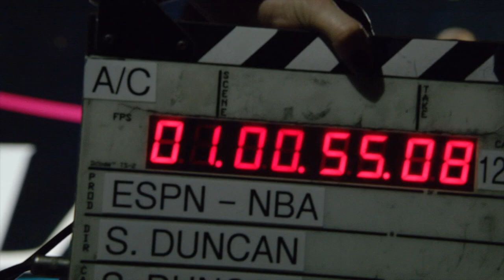Stephen Curry Best Crossovers Of All Time - How To Step Back Ankle Breaker: Basketball Moves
This Stephen Curry basketball move will have you breaking ankles like crazy once you perfect it.

The key is to get the right ball movement on each of the dribble moves and from there syncing up your rhythm so as soon as you pick up the ball your feet are in position to jump up for the shot.

If you used the right angles you should be able to create a lot of separation with this crossover move and create a lot of space for your shot, just like the MVP point guard does.

Keep in mind that Stephen Curry puts in hours working on his ball handling ability and specific basketball moves like this, so his fakes are effective, his crossovers are sharp and his timing is quick.

Combine all of those elements and you have one of the best crossovers of all time in your arsenal.